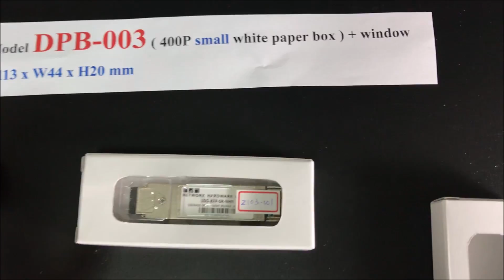MPK DPB-003 paper box for QSFP SFP GBIC GLC-T XFP CFP2 X2 Xenpak transceivers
Model DPB-003 (400P small white box with paper + window / L113 x W44 x H20 mm)
For L112 x W43 x H18 mm Transceivers clamshell box

sfp tray
sfp pack

transceiver container
transceiver packaging
transceiver cardboard box
transceiver kraft paper box

SFP transceiver container
SFP transceiver packaging
SFP transceiver cardboard box
SFP transceiver kraft paper box

CFP2 transceiver container
CFP2 transceiver packaging
CFP2 transceiver cardboard box
CFP2 transceiver kraft paper box

QSFP transceiver container
QSFP transceiver packaging
QSFP transceiver cardboard box
QSFP transceiver kraft paper box

XFP transceiver container
XFP transceiver packaging
XFP transceiver cardboard box
XFP transceiver kraft paper box

Xenpak transceiver container
Xenpak transceiver packaging
Xenpak transceiver cardboard box
Xenpak transceiver kraft paper box

X2 transceiver container
X2 transceiver packaging
X2 transceiver cardboard box
X2 transceiver kraft paper box

GBIC transceiver container
GBIC transceiver packaging
GBIC transceiver cardboard box
GBIC transceiver kraft paper box

收發器紙盒
收發器紙板盒
光纖收發器紙盒
光纖收發器紙板盒
光電轉換器紙盒
光電轉換器紙板盒

MPK
Memorypack